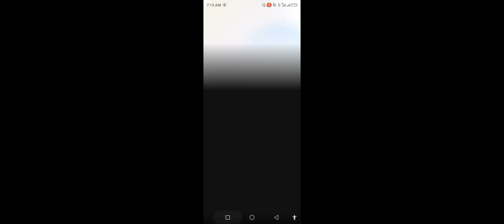crazy 😆50 /50😆 @FreeFireIndiaOfficial